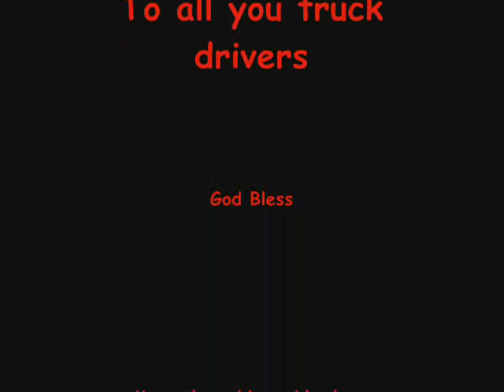The Truck Driver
A tribute to all the truck drivers out there